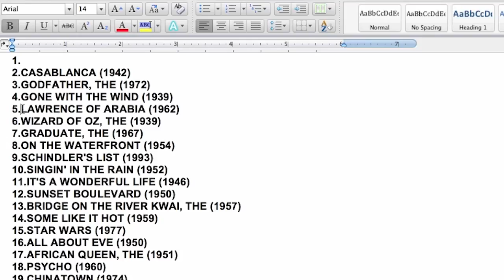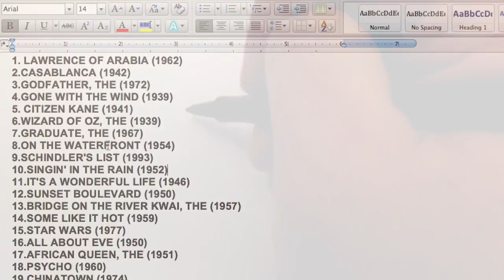Technology and Language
Gardner Campbell talks about connecting technology and language with his students.